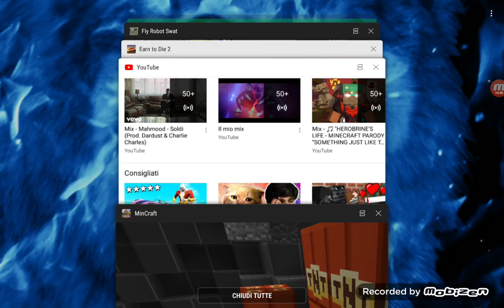Mi sembra di essere un griefer